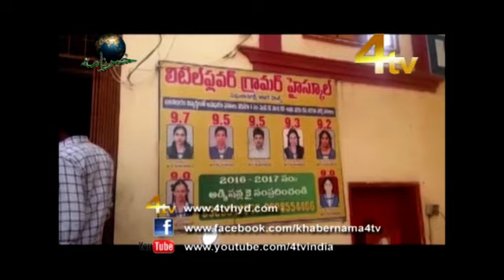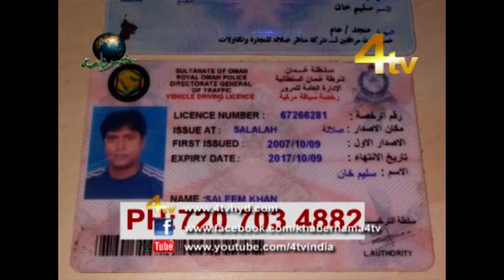4tv Khabernama 01-03-2017